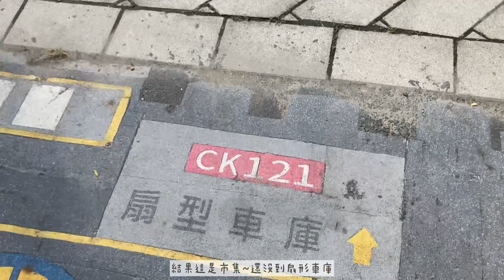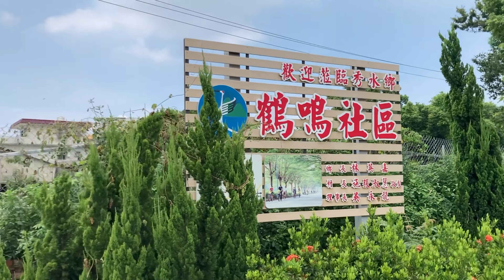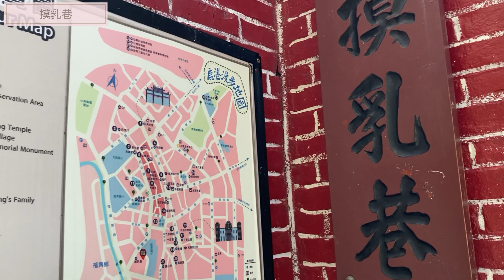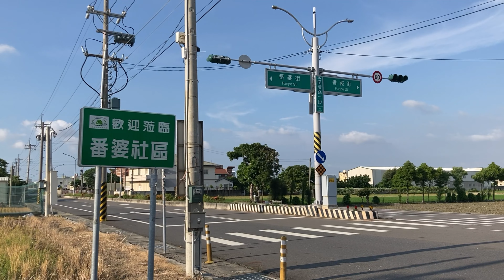平の徒步環島Day8 花壇-員林-北斗